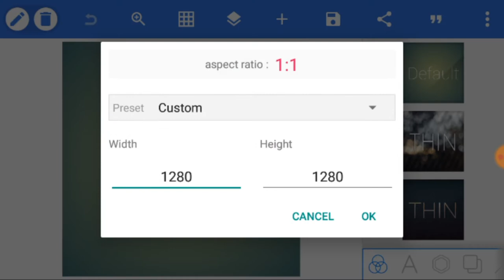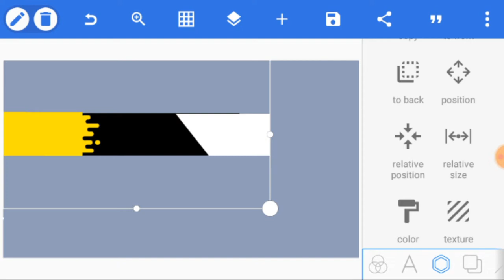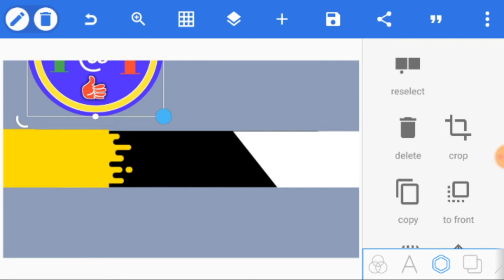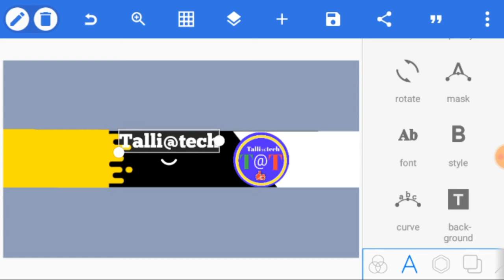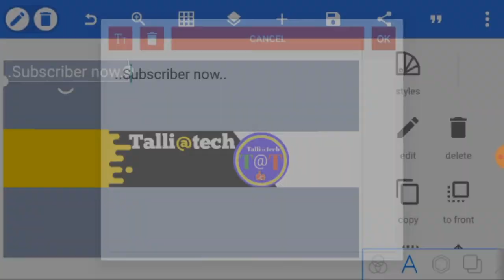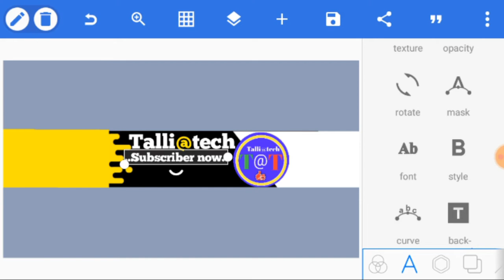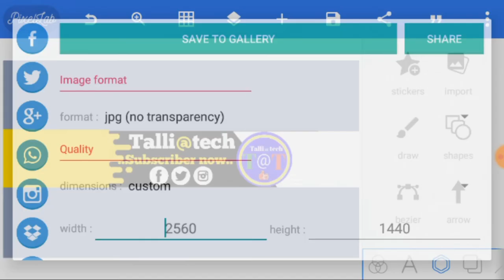YouTube Channel Banner Kaise Banaye Mobile Se ।। How To Make A YouTube Banner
how to make a youtube banner 2022
poster kaise banaye,channel art kaise banaye

   About video

                  Frind is video me bataya banner kaise banaye mobile se     Dosto is  channel par apko mobile trick and technical education earning trick or youtube channel ke bare me jankari ke liye channel ko subscribe kijiyega or video ko like share kijiyega